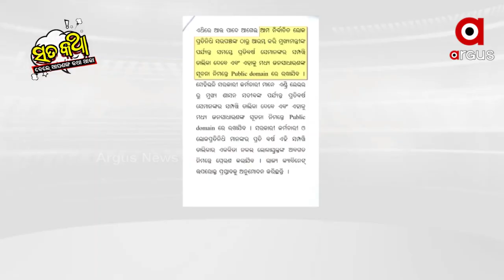Sata Katha || ଆ...ହା...ହା...କେତେ ନିର୍ମଳ